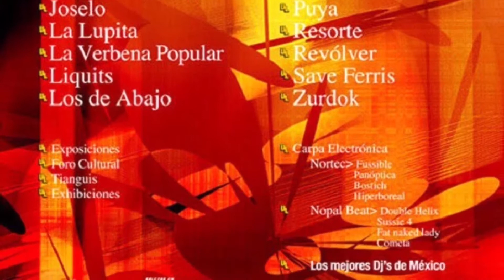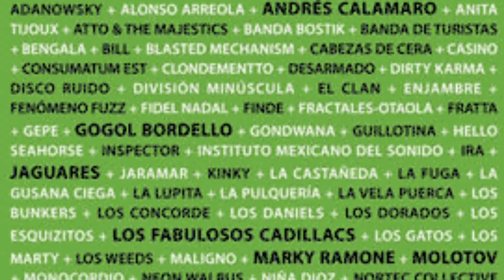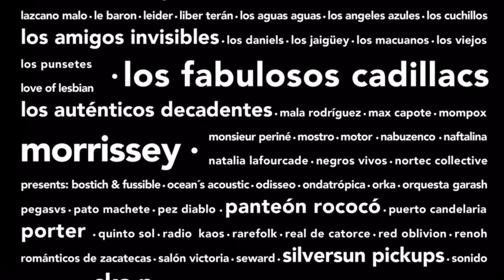JORDI PUIG - Vive Latino 2017